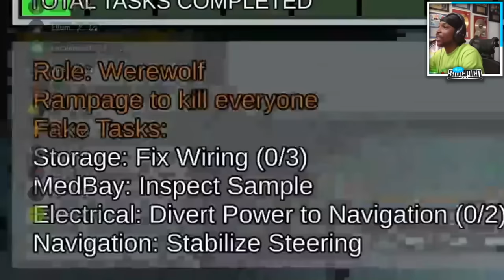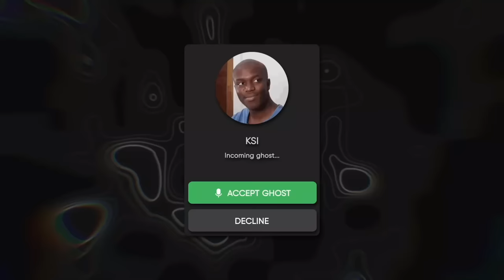*5 HOURS* OF SIDEMEN AMONG US (BEST VIDEOS)